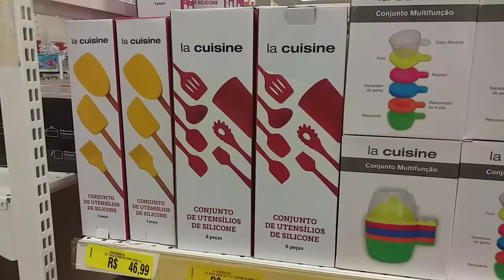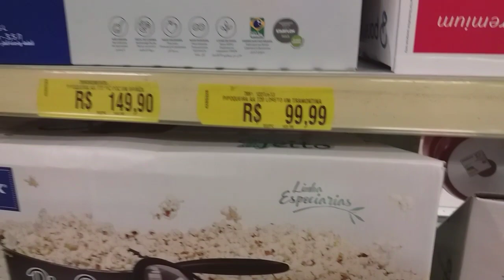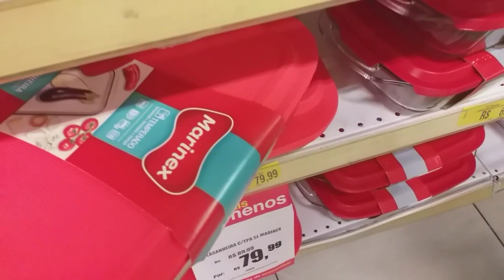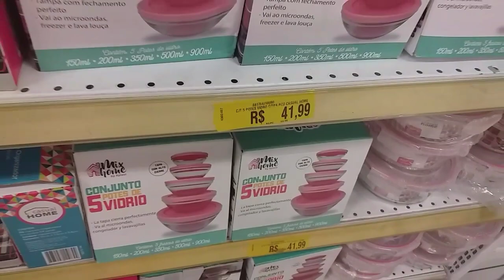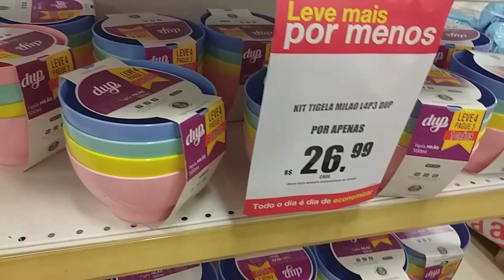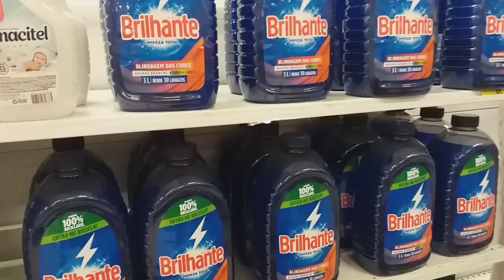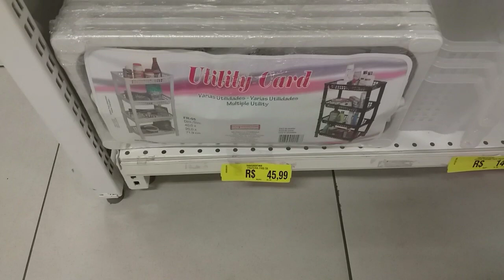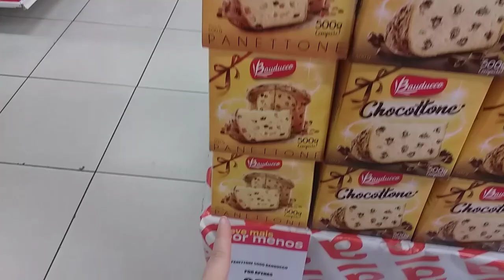TOUR NA LOJAS AMERICANAS | ACHADINHOS PARA O LAR | UTENSÍLIOS DOMÉSTICOS | PROMOÇÕES | APE DA BELLA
Amadas tudo bem com vocês espero que sim,vídeo de hoje é Tour e achadinhos nas lojas americanas, gravei na loja de Suzano SP  , tem muitas ofertas e promoções, espero que gostem gravei com muito amor.

Recado Importante📣 .
Comenta 💕

Sl. 23